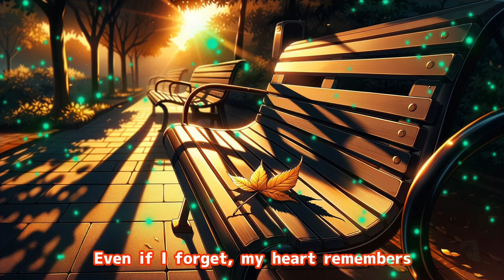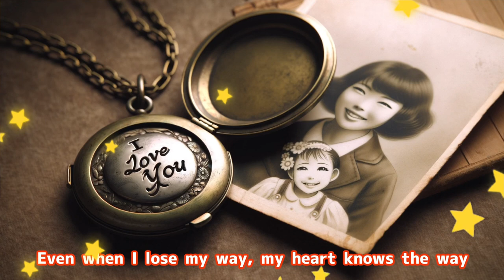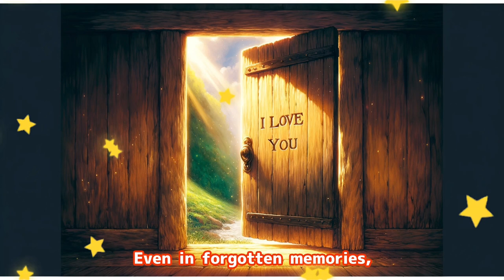[SunoAI Creator Song] Eternal Words to My Mother: The Heart's True Password 【SunoAIクリエーターソング】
This song, "The Password of My Heart is 'I Love You'," is a heartfelt ode to the enduring love for a 92-year-old mother living with dementia. Crafted with SunoAI, it beautifully captures the essence of a mother-daughter bond that not even time or memory loss can diminish. Through evocative lyrics, it speaks to the power of love and memory, resonating deeply with anyone who holds their loved ones dear, especially in the face of dementia. This song is a tribute to all mothers, reminding us that the heart always remembers love, no matter the circumstances. Let this song guide you, comfort you, and inspire you to express your love, keeping the eternal password alive: "I Love You." Join us in celebrating the unbreakable bond between mothers and daughters, a love that truly transcends time.